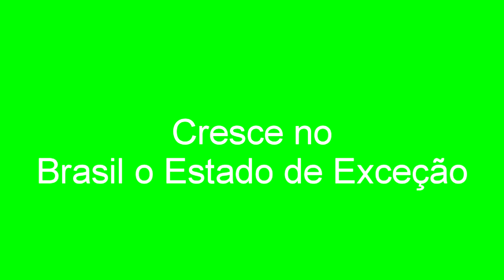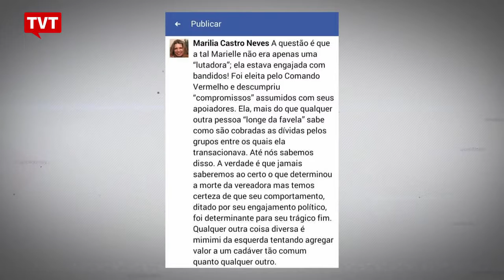EXPRESSO NOTÍCIAS - Confira as principais notícias do Brasil e do Mundo.